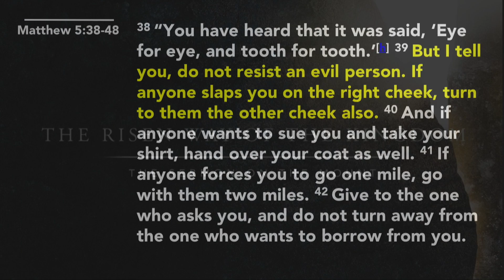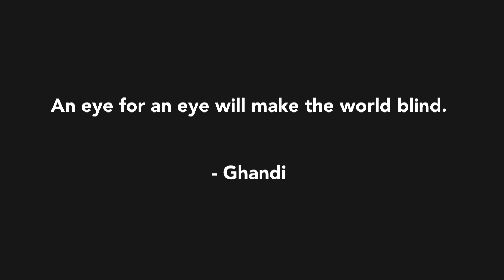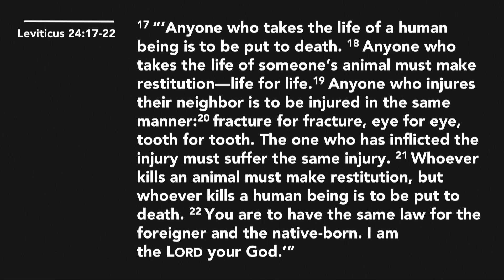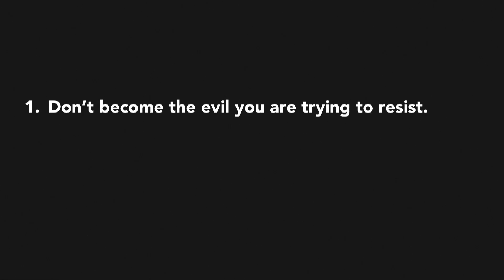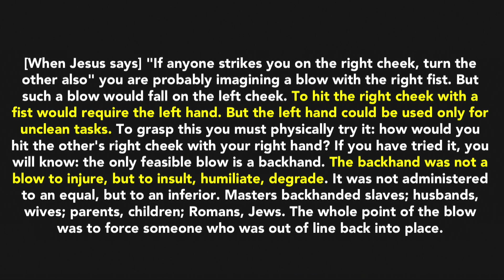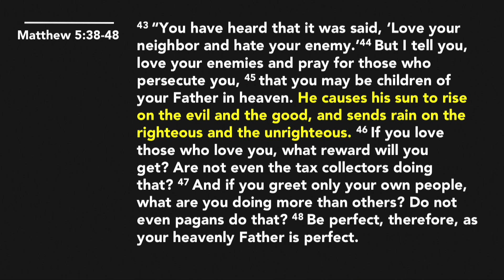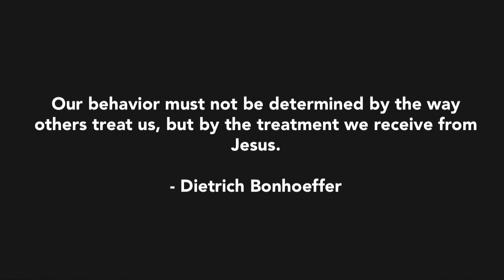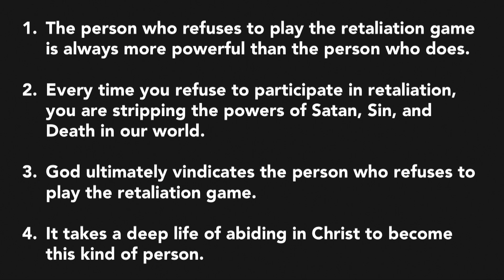Turning The Other Cheek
In this sermon, Pastor Rich explores one of the most famous and misunderstood verses in the bible.  He will highlight some of the dangerous misinterpretations of this text and offer a challenging invitation to those who are followers of Jesus.